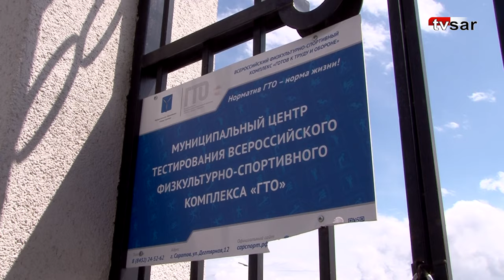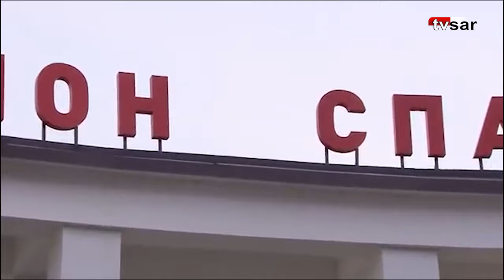Облик "Спартака" в Саратове так и не восстановлен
В Саратове спустя несколько лет после завершения реконструкции так и не восстановлен исторический облик стадиона "Спартак".

Объект начали реконструировать еще в 2020 году. По итогам первого этапа оказалось, что стадион утратил одну из главных своих изюминок - колоннаду, составлявшую основу входной группы спортсооружения.

Подробности на сайте ИА "Взгляд-инфо" -